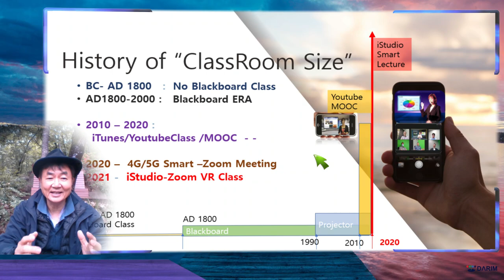야외 수업 - 동산서 유튜브 교실 - 줌 양방향 노트북 그램 강의 장치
iSTudio - GPU가 없는 그램 노트북 인텔 프로세서로만 라이브 방송 산속에서 바테리로 , 핸드폰 테더링 으로 방송이 된다.   놀라운 세상 이다.  방송은 카메라, 스위처, 믹서 , 엔코더의 장비와 PD TD 그리고 아나운서.. iSTudio 노트북 방송국은 베낭속에 모두가 있다.  그램 노트북으로 라이브 방송해본다..